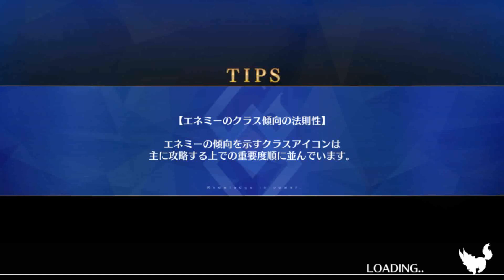FGO Kirei Kotomine (Rasputin) double castoria 3 turn looping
Get a good view of his back.
Testing on Berserker Training grounds to see if he can 3 turn it.
Needed to use Mystic Code Arts buff on second wave otherwise he enters wave 3 at 68%, 2% short of the 30% NP charge from Castoria.